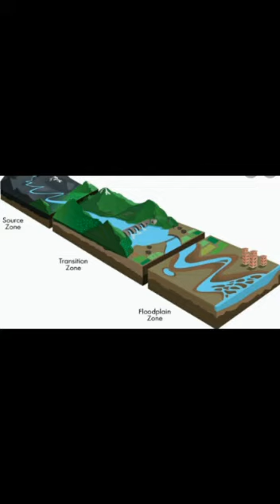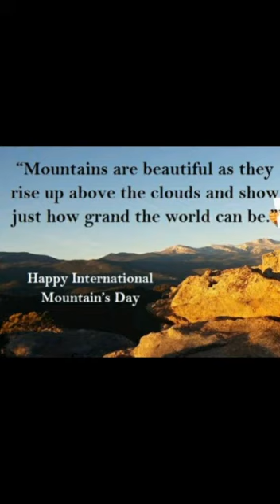International Mountain Day